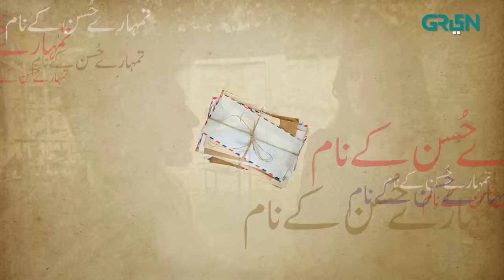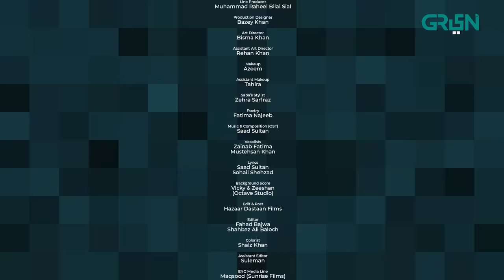Tumharey Husn Kay Naam | Episode 01 | Saba Qamar | Imran Abbas | 10th July 23 | Green TV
A timeless love-story woven in threads of melancholic romance, philosophy, nostalgia. Salma and Sikandar epitomize true love as a condition that defies all man-made social divisions and difference; the only condition that transcends human soul beyond the realm of space, time and gravity; the only divine truth to this mundane existence. Gear up for a classic romance story bound to stir an ocean of emotions within you!

Writer: Sarah Qayyum
Director: Saqib Khan
Presented by: EYECONIC MEDIA in association with MULTIVERSE ENTERTAINMENT

CAST:
Saba Qamar
Imran Abbas
Asad Siddiqui
Sidra Niazi
Salman Shahid
Nayyer Ejaz
Haris Wahid
Maha Hasan
Naima Khan
Rehana Akhtar
Munazza Arif
Shahnawaz Zaidi
Tipu Sultan
Shazia Gohar
Talat Shah

Tumharey Husn Kay Naam Episode 01 | Saba Qamar | Imran Abbas | Green TV